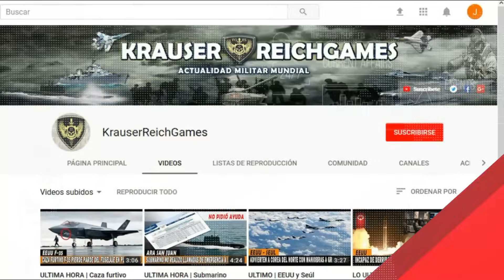🔴ÚLTIMA HORA : Tras Ataque Masivo Rusia Confirma la DESTRUCCION de las Reservas Militares de Ucrania